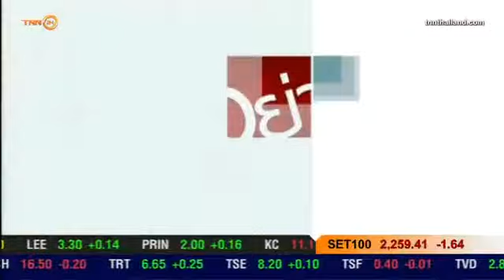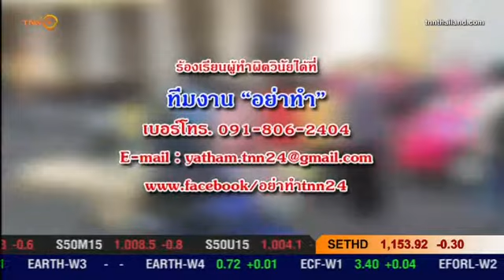อย่าทำ : ทางม้าลายของคนกรุงเทพ